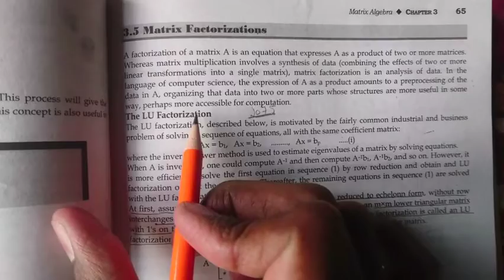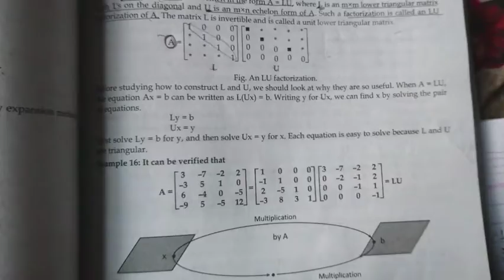Mathematics-II LU Factorization FullExplanation ||Nepali Language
Mathematics-II Chapter-3:Matrix Algebra ||LU Factorization ||Nepali Language

About Gupta Tutorial: offers practice exercises, instructional videos, and a personalized learning dashboard that empower learners to study at their own pace in and outside of the classroom. We tackle math, science, computer programming,  and more. Our math missions guide learners from kindergarten to calculus using state-of-the-art, adaptive technology that identifies strengths and learning gaps.
For free. For everyone. Forever.